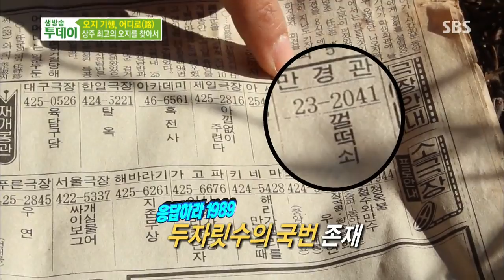SBS 생방송투데이 1085회(다시보기) #2(9)